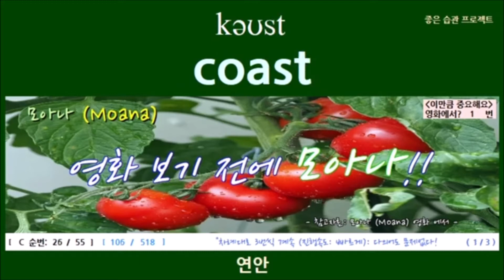[3번-시작편] 모아나 영화 영단어 하루5분(50단어편)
매일 오전 6시에 하루 한 개씩 오픈됩니다.
총 10개 세트(시작편 1개씩): #1 ~ #10 입니다.

* 학습은 망각곡선을 이용해서 하시면 더 좋습니다.
  - 복습을 할때는 총 7회로 학습하셔야 합니다.
             언제든지 참고하셔서 꼭 알고 넘어가세요.

1. 프렌즈 영어단어 모음입니다.

2편 영단어 모음: 제작중 입니다.

3. 러브액츄얼리 영어단어 스탭바이스탭편입니다.

4. 굿 플레이스 영어단어 모음입니다.

5. 내가 그녀를 만났을때 영어단어 모음입니다.

6. 주토피아 영어단어 모음입니다.

7. 노팅힐 영어단어 모음입니다.

8. 넛잡 영어단어 모음입니다.

9. 라푼젤 영어단어 모음입니다.

10. 굿윌헌팅 영어단어 모음입니다.

11. 인턴 영어단어 모음입니다.